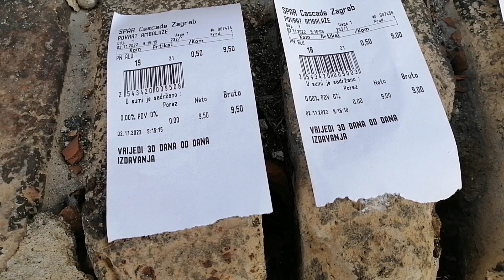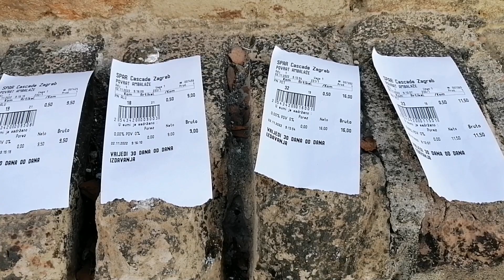BUHAY ABROAD NAGBENTA AKO NG MGA BOTE PAMBILI NG BIGAS AT ULAM